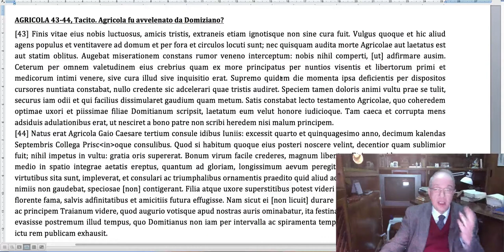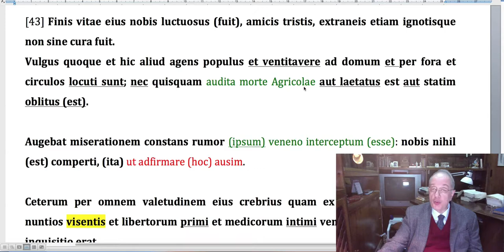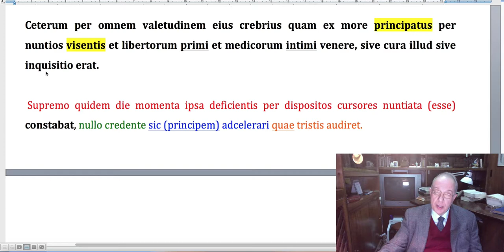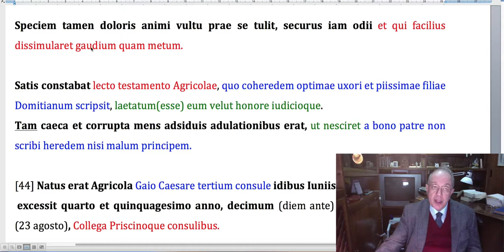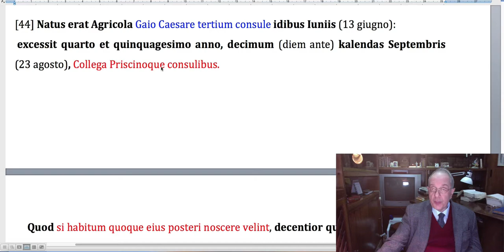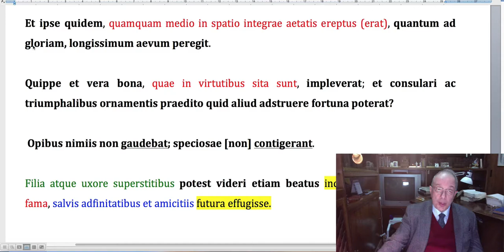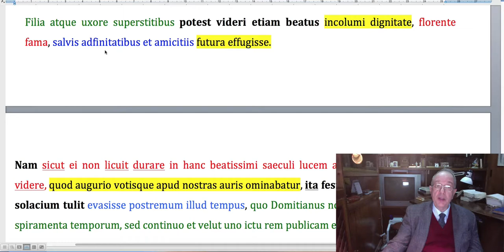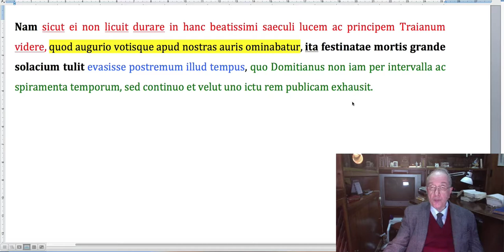AGRICOLA 43 44, Tacito: Agricola fu avvelenato da Domiziano?